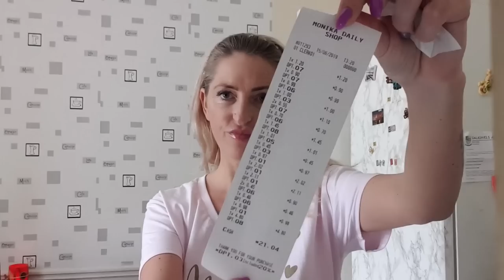💥Vlog/Haul z shopping bag🛍Jedziemy po walizkę🎒Szał okularkowy🕶👓